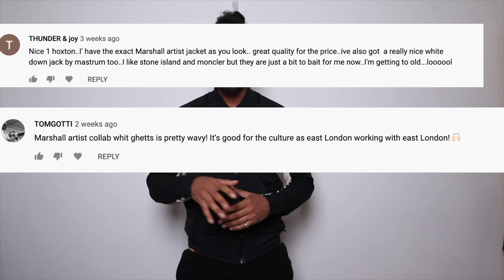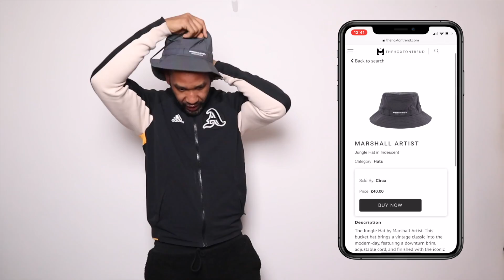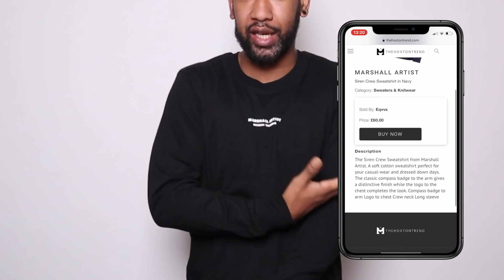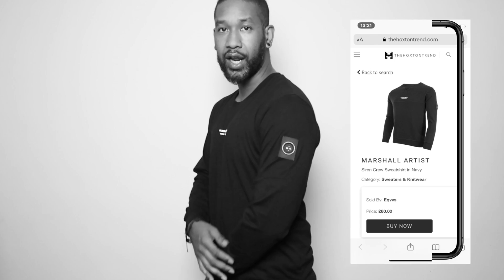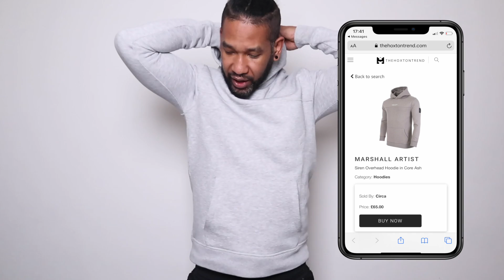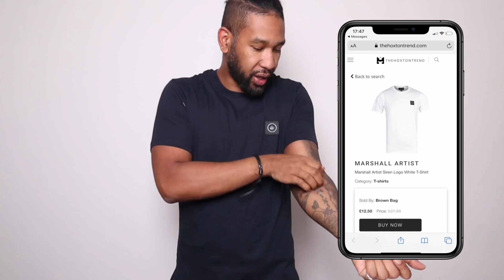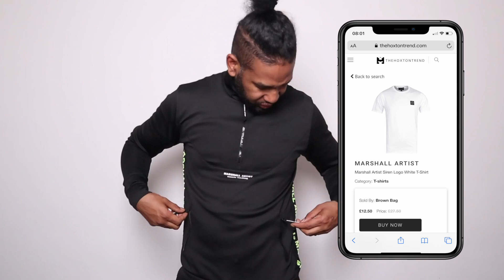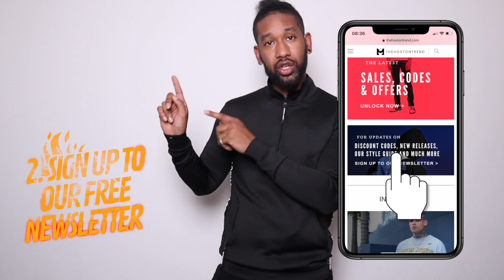MARSHALL ARTIST | THE MOST UNDERRATED MENSWEAR BRANDS 2020 EP.1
▼ WHERE TO BUY THESE HOODIES
Use our website to directly find these items

▼ BIO
IN this episode i take a look at the Marshal Artisits brands some of thier recent collection, including jumpers, hoodies and t-shirts. I personally feel MA is underrated and wanted highlight why i think they are a decent brand for the price points.